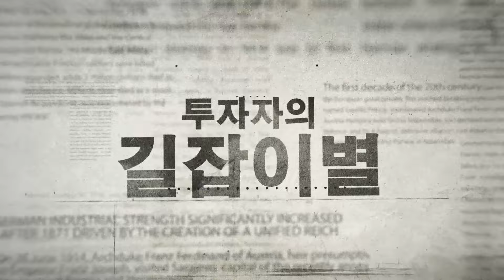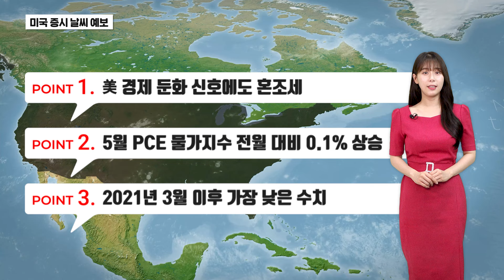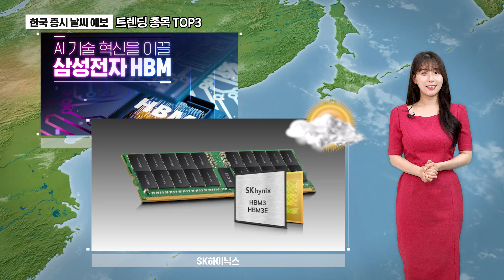2024 증시 하반기 전망! 삼성전자, 테슬라, 엔비디아 맑음? | 박하명 MBC 기상캐스터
기상캐스터가 전해주는 주식의 날씨, E트렌드 증시기상도!
한 주의 시작, 미국부터 중국, 한국 증시까지 E트렌드와 함께 하세요!😊😊

촬영일 : 2024년 7월 1일 (월) 오전 10시
출연 : 박하명 MBC 기상캐스터
트렌딩 종목 TOP 3 : 인베스팅닷컴 6월 28일 PM 3시 기준

00:00 인트로
01:01 증시기상도 오프닝
01:37 미국 증시 날씨 예보
02:07 미국 트렌딩 종목 / 특징주 TOP 3
03:06 중국 증시 날씨 예보
03:34 한국 증시 날씨 예보
04:00 한국 트렌딩 종목 / 특징주 TOP 3
04:54 마무리